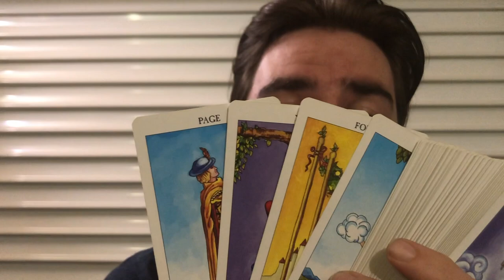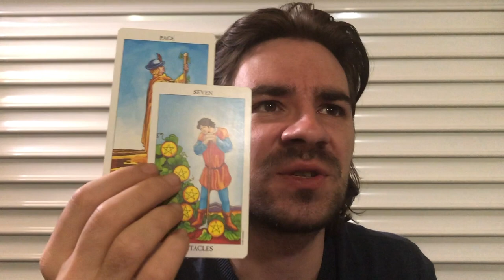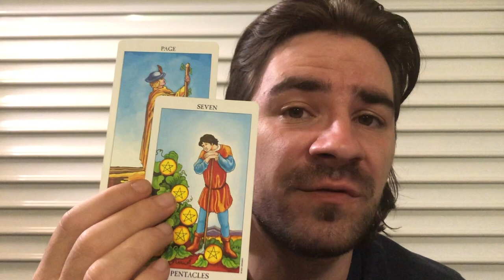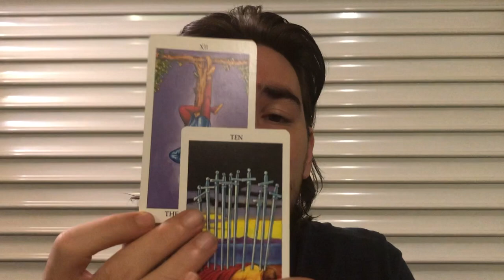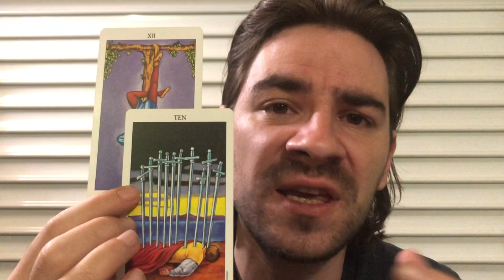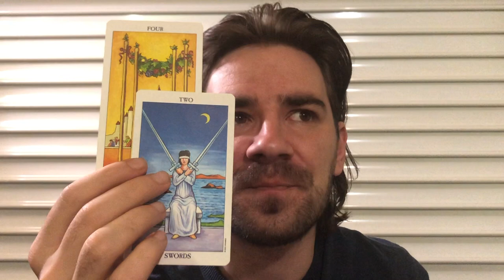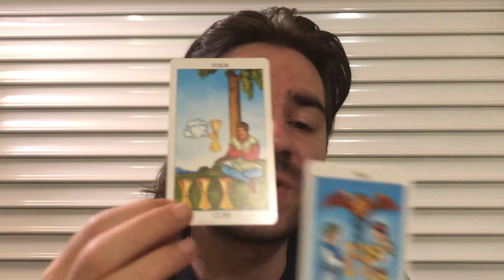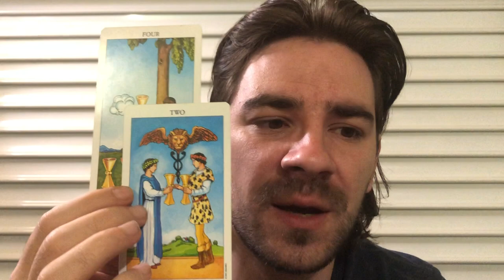SAGITTARIUS! UR PERSON IS RECKLESS AND WILL DO IT THEIR WAY! October 21-27 2019 Tarot Reading